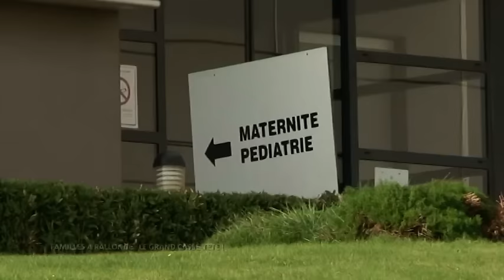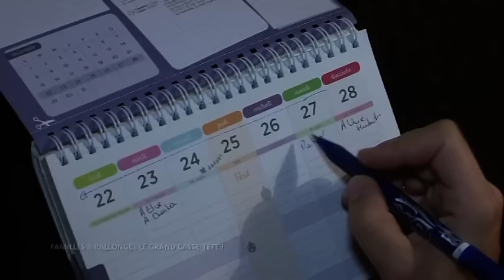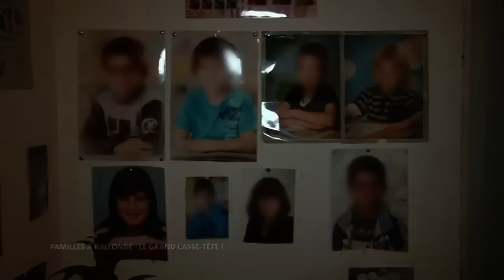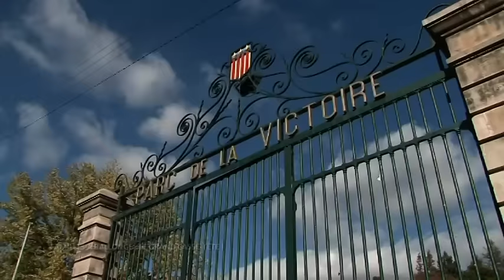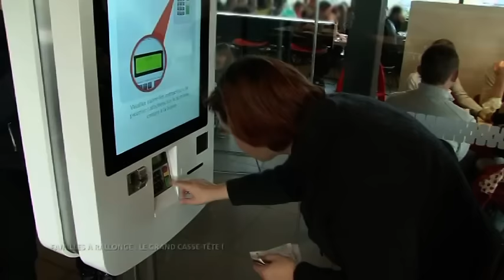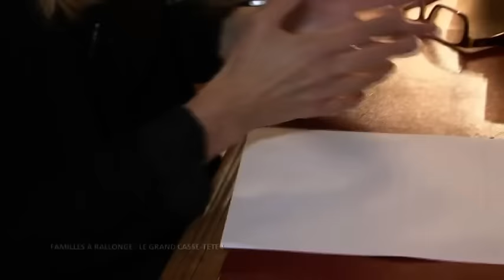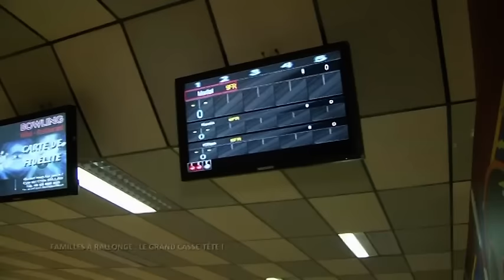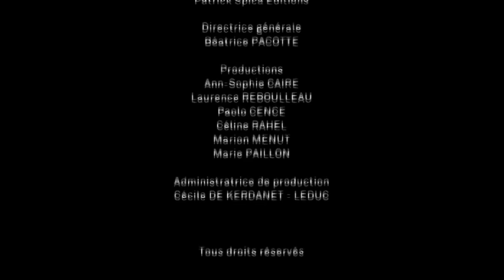Familles à rallonge : Le grand casse-tête 👩‍👩‍👧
Familles à rallonge : le grand casse-tête - Les dossiers de Téva
Présenté par Marielle FOURNIER Un million et demi d'enfants en France vivent dans une famille nombreuse recomposée. Et cela peut vite tourner au casse-tête entre beaux-pères, belles-mères, demi-frères et demi-soeurs... Tensions, jalousies, luttes de territoire, comment ménager les susceptibilités entre enfants de parents différents ? Comment trouver sa place quand les règles changent dès qu'on change de maison ? Comment faire face quand on se retrouve du jour au lendemain à la tête d'une famille nombreuse ? Certains gèrent l'organisation à la baguette, d'autres font tout pour arrondir les angles. Et la plupart ont bien du mal à relever ce défi ! 4 tribus originales en quête d'harmonie familiale nous ont fait partager leur quotidien pendant plusieurs semaines. Ils sont entre 7 et 14 à table quand ils sont réunis ! Au programme, des cris, des rires, des larmes et beaucoup d'émotion...